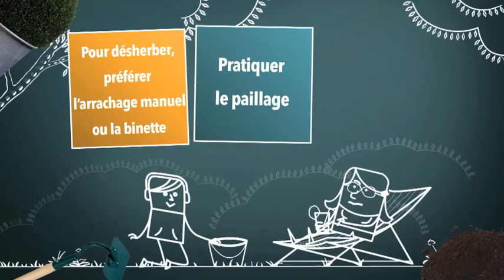Consomag: "Comment éviter les mauvaises herbes?"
Les mauvaises herbes de votre jardin vous excèdent? Ce numéro de Consomag vous apprend à les regarder différemment et peut être même à tomber sous le charme.